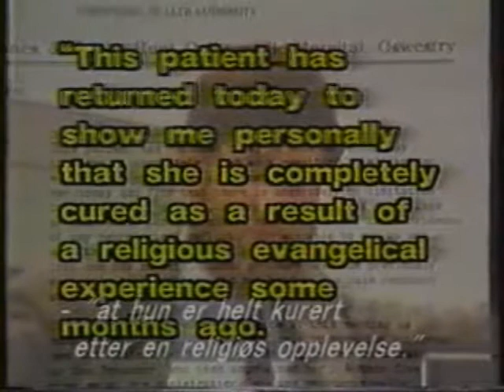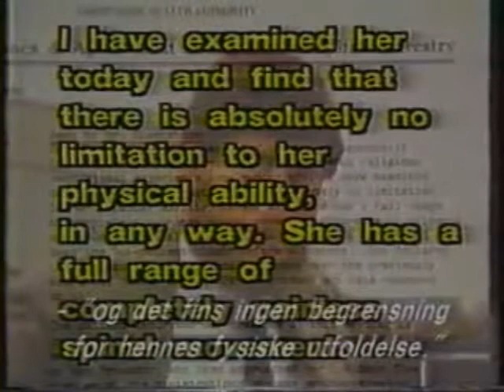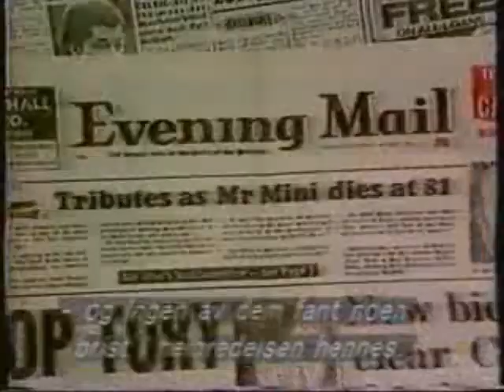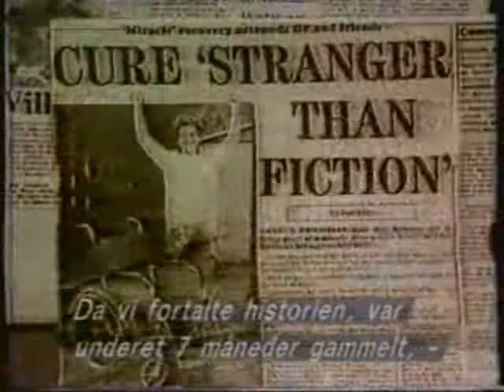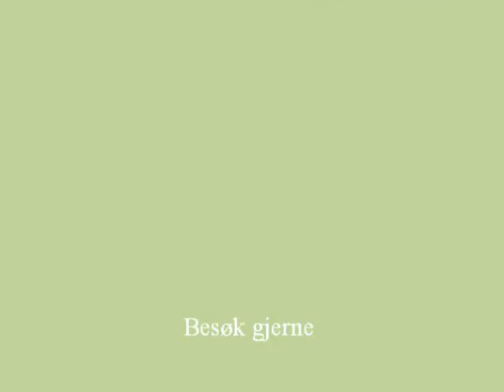Jane Neil`s mirakel Del 3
CFAN konferanse